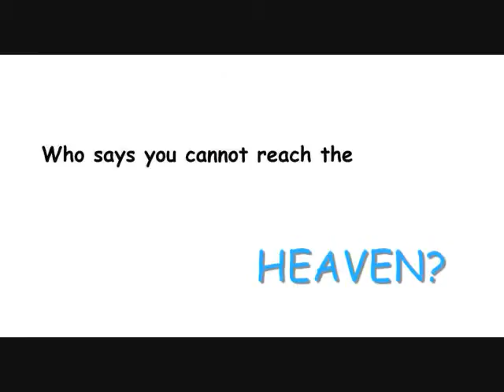Condom Commercial (Project MM09405)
Far Eastern University - Institute of Accounts, Business, and Finance.
(Project for Integrated Marketing Communication) - Original Concept

Created by:
"The CEOs"
MM09405 :
(Camille Polinar, Michelle Young, Richelle Garabilez, Mandy Autida, Peter Santos,
Cris John Pineda, Geonn Torres, Gari Gonzaga, Denmark Golla, Harby Grageda)